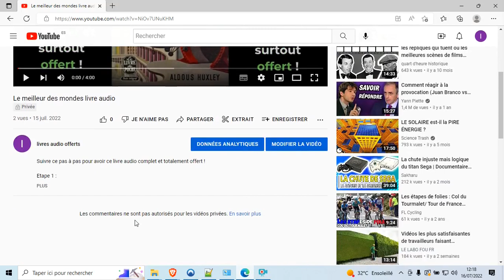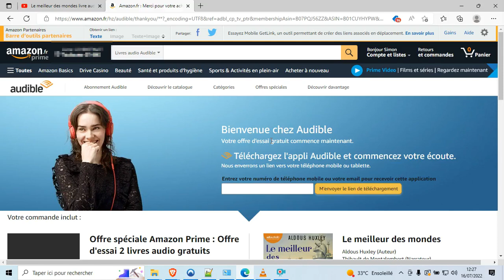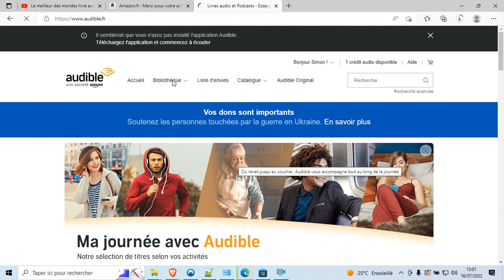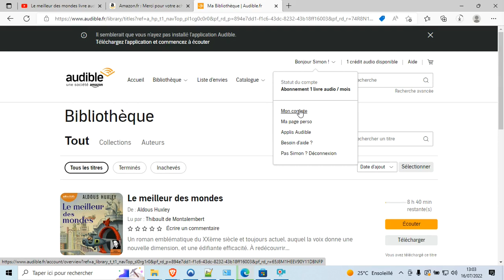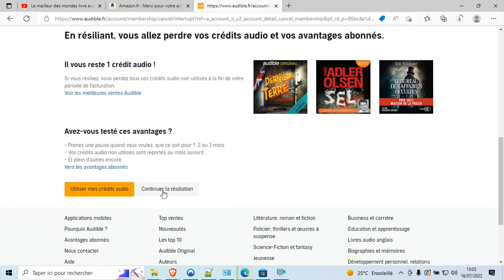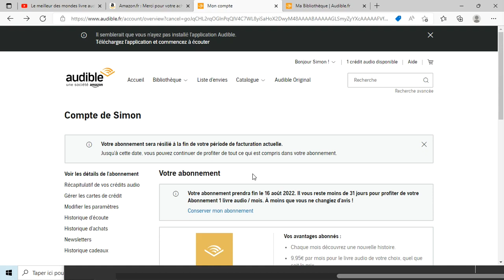Psychologie des foules Gustave Le Bon livre audio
Cliquez sur ce lien pour accéder au livre audio offert :

Description

Auteur:  Gustave Le Bon

Résumé :
"Les seuls changements importants, ceux d'où le renouvellement des civilisations découle, s'opèrent dans les opinions, les conceptions et les croyances..."
"La destruction des croyances religieuses, combinée avec l'émergence de nouvelles technologies, va entraîner une mutation dans le mental collectif. (...) Les sociétés qui émergeront du chaos devront compter avec une puissance nouvelle : les foules."
Dans ce texte publié en 1895, Gustave Le Bon, avance des idées sur la psychologie collective qui parurent choquantes à l'époque mais qui gardent aujourd'hui encore toute leur pertinence.
"La foule est toujours dominée par l'inconscient."
"Connaître l'art d'impressionner l'imagination des foules c'est connaître l'art de les gouverner."

Un livre audio indispensable pour qui veut comprendre les ressorts des comportements collectifs.